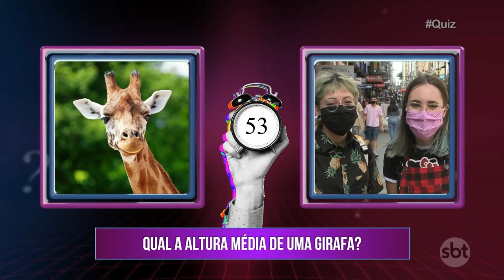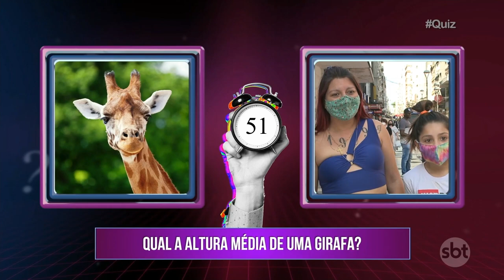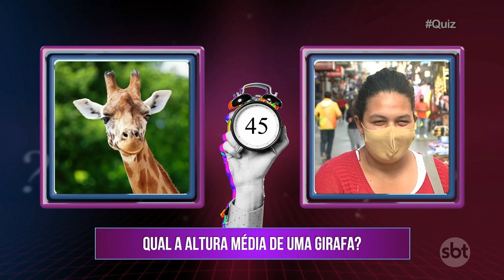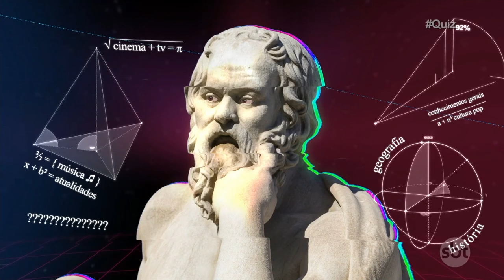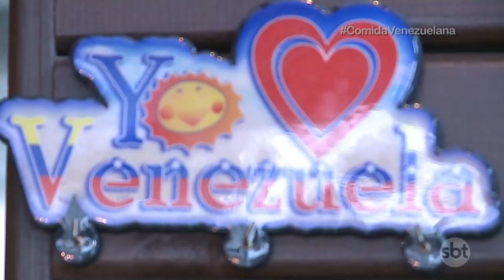Brunna te leva para uma praia linda pertinho de Porto Alegre! - Masbah! - 15/01/22 - na íntegra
Masbah! é uma revista eletrônica com temática moderna, dinâmica e com matérias surpreendentes que abordam os mais variados assuntos como curiosidades, tendências, cultura e muita música. O termo "mas bah" é originário da expressão mas que barbaridade e significa algo que causa admiração, surpresa ou ainda euforia. De forma espontânea e descontraída, Masbah! traz informação, gente interessante e muito bom humor para todas as idades. Todos os sábados, ao meio-dia.